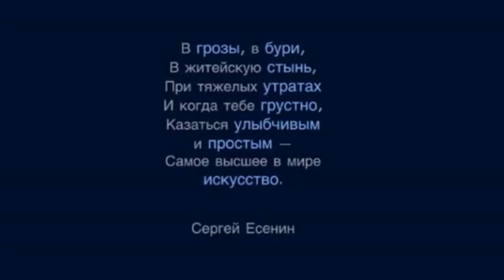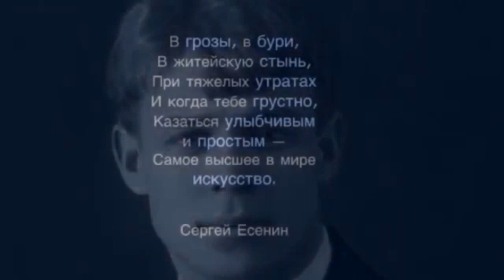Сергей Александрович Есенин "Ты запой мне ту песню, что прежде...". Читает А. Злищев.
Чтец: ЗЛИЩЕВ Александр.
Родился в городе Острогожске Воронежской области в 1988 г., в семье библиотекаря и механика.
Есениным стал увлекаться будучи студентом педагогического училища. С тех пор как устроился работать на Острогожское телевидение журналистом, попробовал себя в качестве чтеца. На студии при телевидении записал одно из стихотворений Есенина для фильма про деревню. Затем записал второе (для себя), третье и так далее. Спустя некоторое время выпустил собственный диск со стихотворениями Есенина.
Живет в Петербурге, работает официантом.
По средне-специальному образованию учитель ИЗО и черчения. Имеет неоконченное высшее журналистское образование.